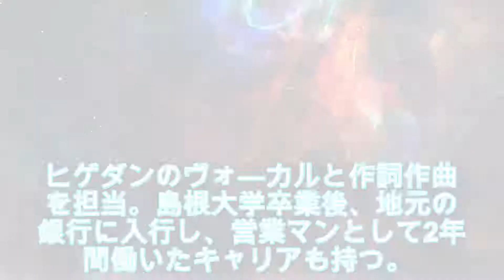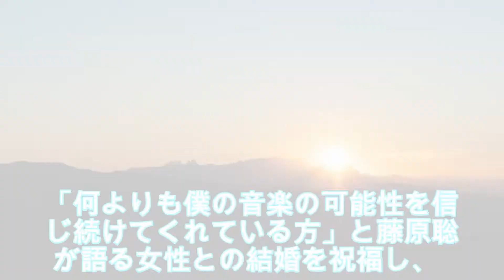Official髭男dismヴォーカル・藤原聡が結婚――「僕の音楽の可能性を信じ続けてくれている方」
「第70回NHK紅白歌合戦」への初出場も決定した、「ヒゲダン」ことOfficial髭男dism。そのヴォーカルである藤原聡が、一般女性と結婚したことを発表した。

以下、本人からのコメントの全文を掲載する。
ヒゲダンは2012年に島根県で結成。2018年にメジャー・デビューして以降、音楽性にもこだわったタイアップ楽曲を多数リリースしてきた。なかでも、映画「コンフィデンスマンJP」主題歌である2019年のシングル「Pretender」は、Billboard JAPANストリーミング・ソング・チャー